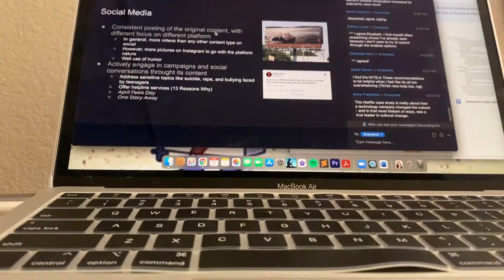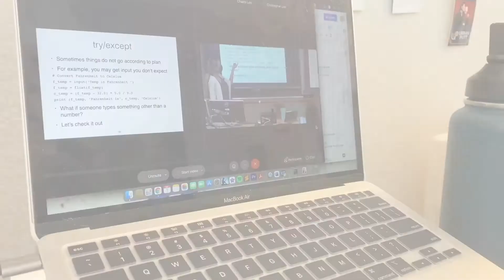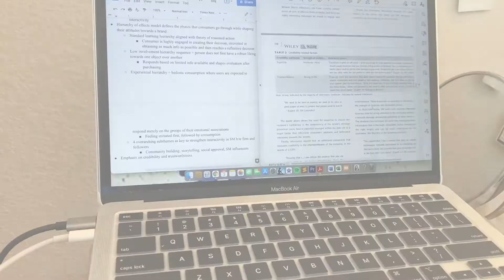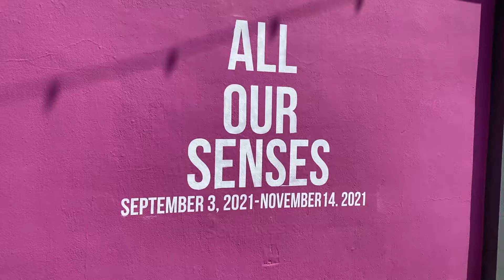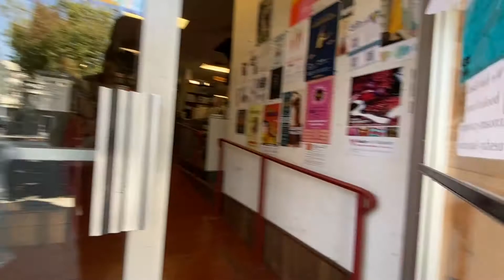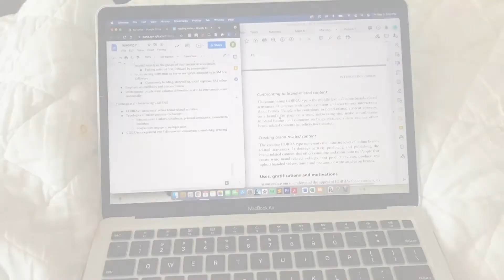weekly vlog: online school, new room decor, taking myself on a date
hello friends! welcome to another weekly vlog :) hope you enjoyed and I shall see you real soon!

Etsy shop

Music by Mr. Jello - A Cup Of Jazz (feat. Cali.Arod, Farnell Newton)